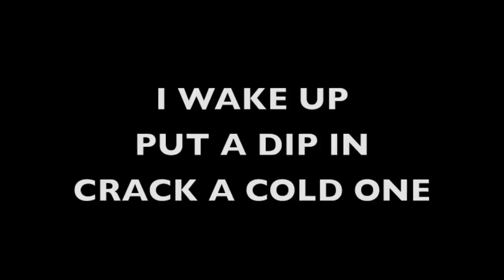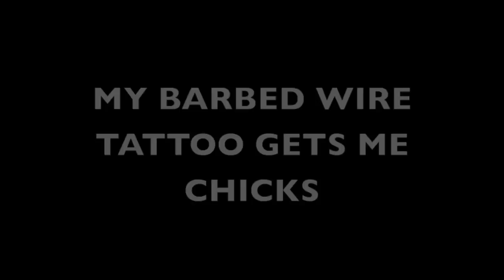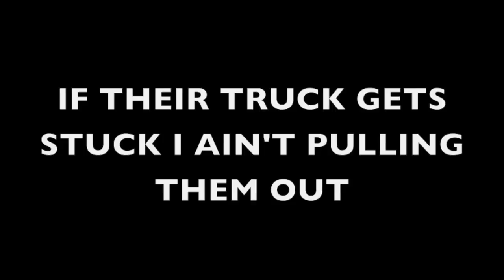Granger Smith/Earl Dibbles Jr.- The Country Boy Song (Lyrics) *HD*